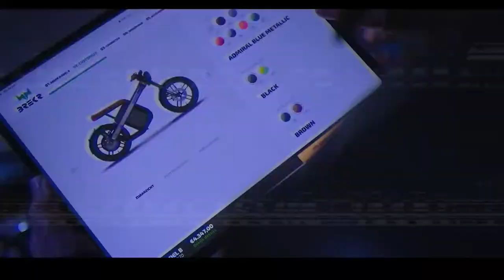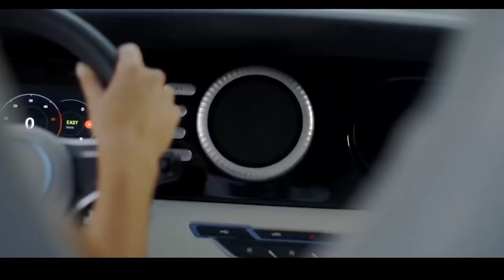8 Invenções legais de transporte pessoal - 2021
8 Invenções legais de transporte pessoal de 2021